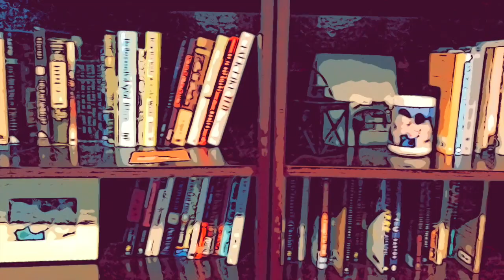Midweek Checkup 12-28-22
Lindsey Blair and Bobby Gilles recap Pastor Jonah Sage's Christmas Day homily.